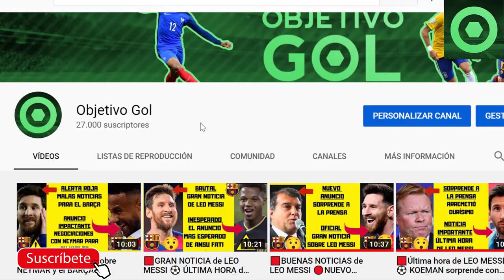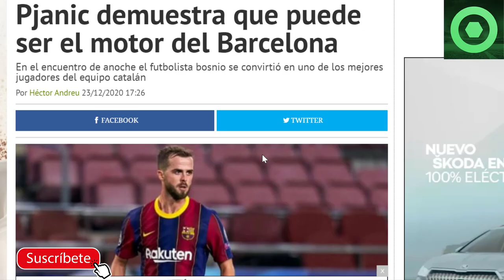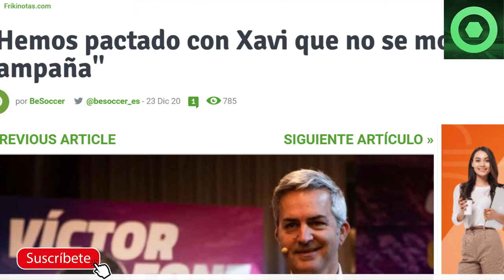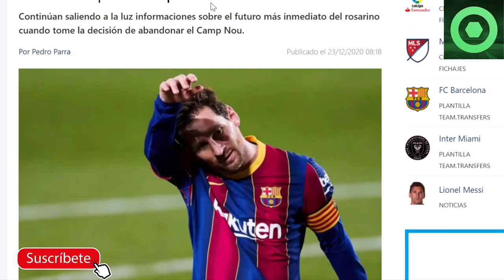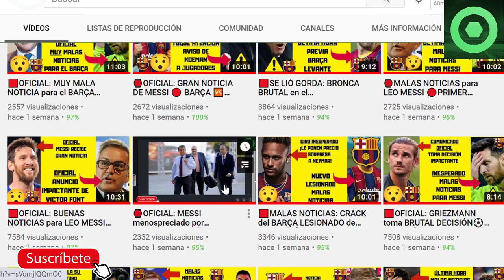🟥Noticia SORPRESA de LEO MESSI ⚽ANUNCIO de VICTOR FONT sobre XAVI 🏮3 CRACKS del BARÇA en PELIGRO 🏮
En este video detallamos varias noticias del FC Barcelona, como el posible futuro de Leo Messi, el gran momento de Miralem Pjanic, el anuncio de Victor Font con Xavi Hernández y los tres pesos pesados del Barça que pueden tener problemas con Ronald Koeman.

Fuentes:
fcbarcelonanoticias
besoccer
fichajes net
fichajes com